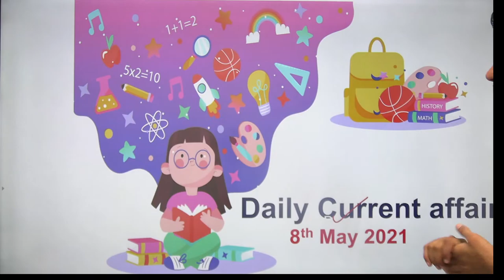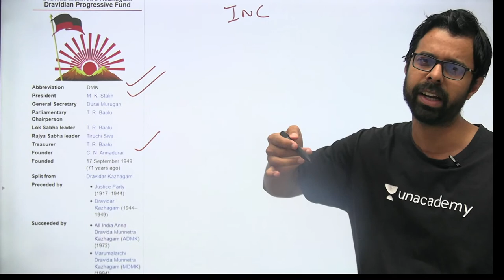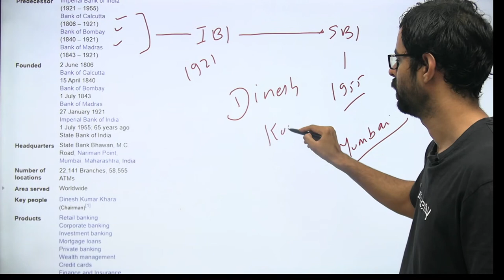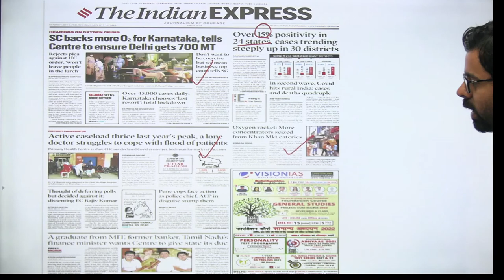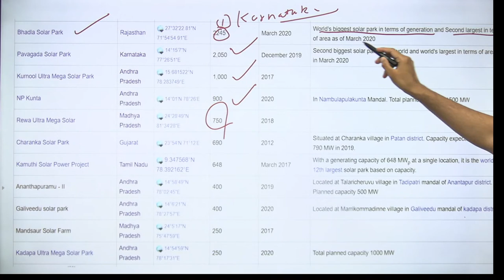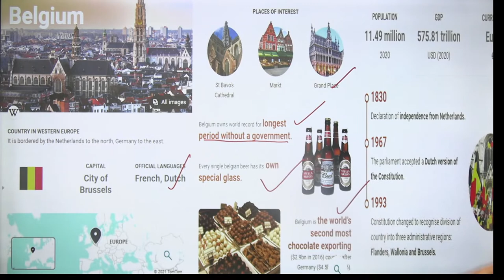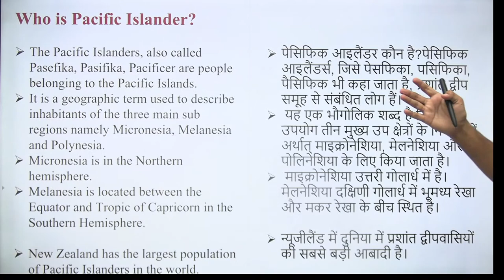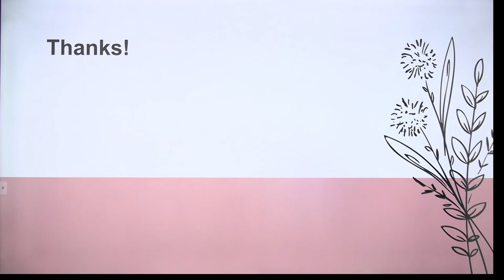8:00 AM - 8 May 2021 Current Affairs | Daily Current Affairs 2021 by Bhunesh Sir | wifistudy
Current Affairs March 2021 | April 2021 Current Affairs | Monthly Current Affairs Top One Liner | One Liner Current Affairs

🚀 धमाकेदार Top One Liner Current Affairs 2020

✿ Morning Shows:
05:00 AM - Current Affairs Quiz Show by Bhunesh Sir
06:00 AM - Current Affairs & Static GK by Shipra Ma'am
06:30 AM - One Word Substitution & Idioms by Harsh Sir
07:00 AM - The Hindu Editorial by Sandeep Kesarwani Sir
08:00 AM - Current Affairs Show by Bhunesh Sir
08:40 AM - Vocabulary Show by Harsh Sir

✿ ब्रह्मास्त्र Batch for RRB Group D/NTPC CBT 2:
08:30 AM - Biology by Shipra Ma’am
09:00 AM - General Awareness by Bhunesh Sir
09:30 AM - Physics by Neeraj Sir
10:15 AM - Reasoning by Deepak Sir
11:00 AM - Maths by Sahil Sir

✿ RRB Group D 2019-20 Selection Batch(PYQs):
12:00 PM - General Science by Amrita Ma'am
12:30 PM - Maths by Sahil Sir
01:00 PM - Reasoning by Hitesh Sir
01:30 PM - General Awareness by Rohit  Sir

✿ SSC GD/UPSI 2021 Target Batch:
02:00 PM - Maths By Dhasu Sir
02:30 PM - English by Sandeep Kesarwani Sir
03:00 PM - GK by Praveen sir
03:30 PM - Hindi by Alok Sir
04:00 PM- Reasoning by Deepak Sir

✿ RRB NTPC/Group D/SSC Special:
04:00 PM - GS by Neeraj Sir

✿ SSC CHSL 2020-21 Special Classes:
06:00 PM - Reasoning by Deepak Sir
07:00 PM - GA by Aman Sir
08:00 PM - Maths By Dhasu sir
9:00 PM - English by Sandeep kesarwani

✿ RRB NTPC, Group D, SSC, Defence, State PSC:
08:00 PM - Science by Amrita Ma'am
07:15 PM - Reasoning by Ritika Tomar

✿ SSC JE/UPPCL JE 2020-21 (Technical) Crash Course:
10:00 PM - Electrical Engg. by Ashish Sir
10:00 PM - Civil Engg. by Sandeep Jyani Sir

✿ All Competitive Exams:
10:15 PM - GK by Aman Sharma
5:00 PM - Lucent GK by Aman Sharma

1. One Subscription, Unlimited Access
2. Learn from your favorite teacher
3. Real time interaction with teacher
4. You can ask doubts in live class
5. Limited students
6. Download the videos & watch offline